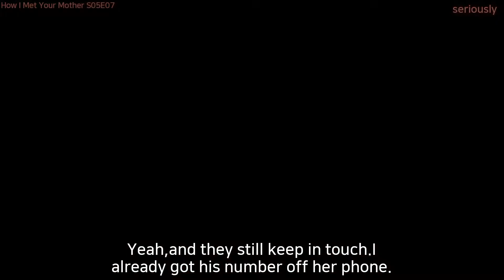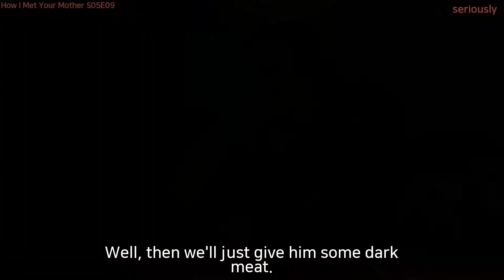[미드영어]〔6/11〕 「H.I.M.Y.M ◈ seriously」 정말 170번이나 말했어? 확인해보자!!